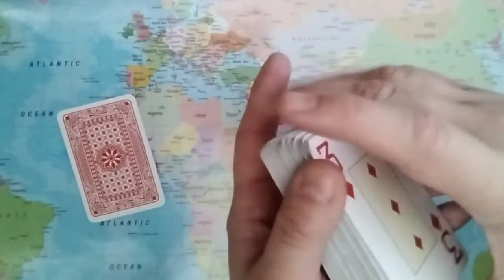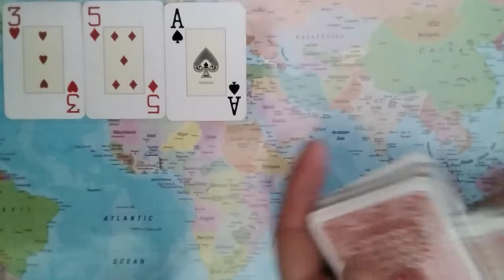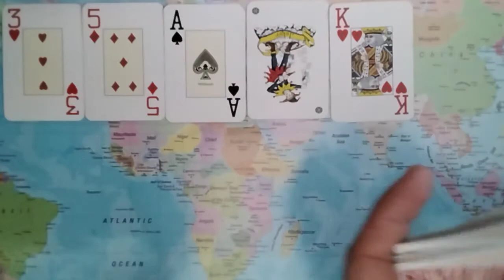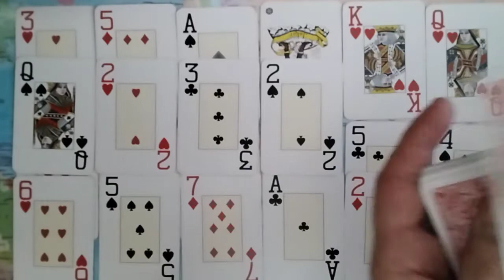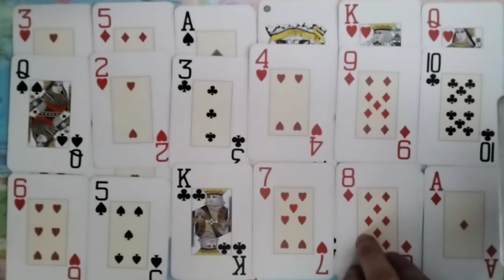GEMINI M@ster Fr€€mas0n Or Head Of A Big Organisation: Letting Go Of The Bad Apples In Your Bunch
Welcome To "All Signs Tarot", This Is A Daily Love Tarot Reading For The Astrological Sign Of Gemini For March 9th, 2022.

gemini love
gemini love tarot
gemini love tarot april 2022
gemini tarot reading april 2022
gemini divine feminine
gemini divine masculine
gemini twin flame
gemini twin flame reading today
gemini twin flame 2022
gemini channeled messages